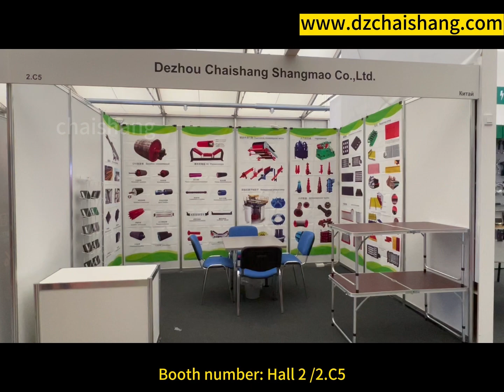«УГОЛЬ РОССИИ & МАЙНИНГ», Российская Новокузнецкая горно-угольная выставка 2024.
Dezhou Chaishang Shangmao Co.,Ltd.

До встречи в Выставочном комплексе «Кузбасская ярмарка»
Номер стенда: Зал 2/2.С5

Адрес выставки: Выставочная компания «Кузбасская ярмарка» 654038, г. Новокузнецк, ул. Автотранспортная, 51

Дэчжоу Чайшан Шанмао Лтд.

«УГОЛЬ РОССИИ И МАЙНИНГ», Российская Новокузнецкая горноугольная выставка 2024.